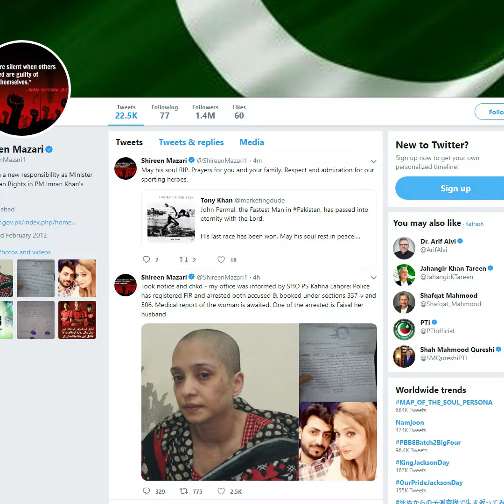خاوند مې په زوره ویښتان وخریل: اسما عزیز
د لاهور اسما عزيز په ټولنيزو رسنيو خپرې کړې يوه ويډيو کې وايي چې يوه ورځ مخکې پرې خاوند تشدد کړی او د سر ټول ويښتان يې ورله هم خریلي دي. اسما عزيز دغه وېډيو د مارچ په ۲۷ مه خپره کړې چې زموږ همکار اسرار عالم مومند پرې دا ويډيوي راپور برابر کړی.